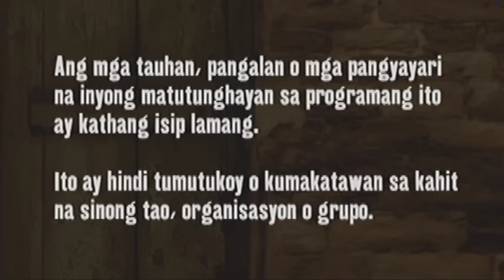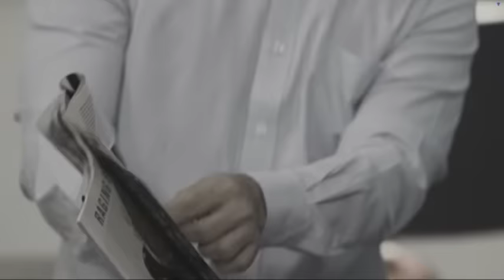Juan Dela Cruz - Episode 170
Samuel finally discovers that Laura made a pact with Peruja, therefore giving the Aswang Queen new powers. Juan tries to learn the manananggal's whereabouts by attaching a tracking device on her. In the fairy world, Queen Nerea secures the diamond inside her realm and consents Mirathea to retrieve the diamond from the world of men.